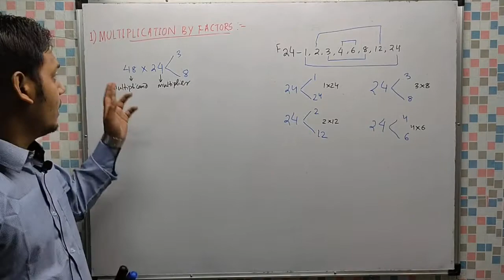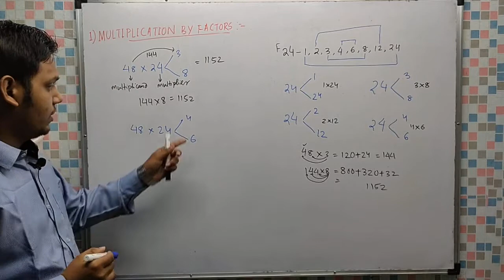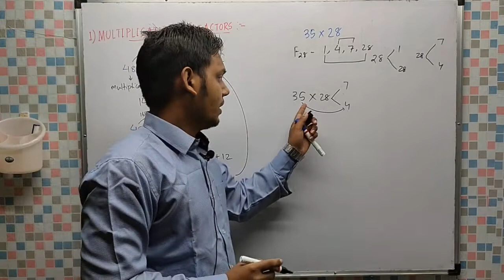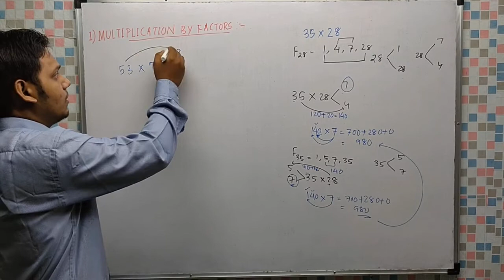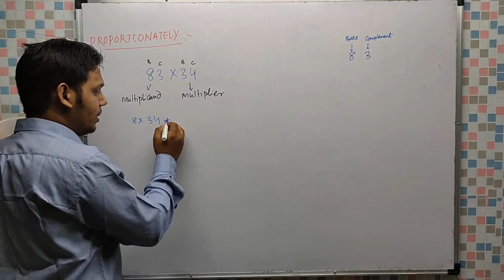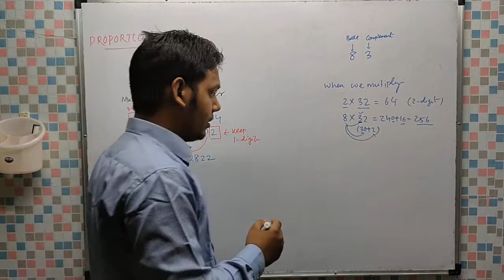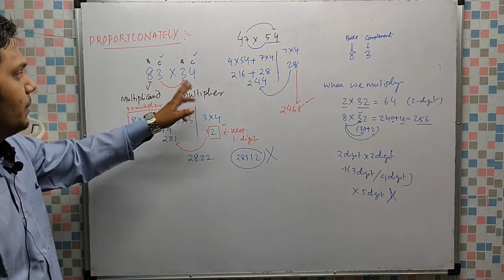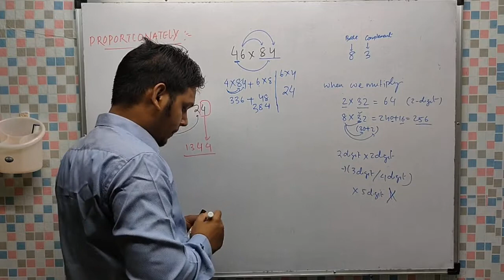VEDIC MATH- MULTIPLICATION BY FACTORS AND PROPORTIONATELY...CL VIII.. Shortcut trick multiplication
Learn this Multiplication to multiply numbers easily...Time efficient method...In short period of time...You can be able to solve numbers...
Mathematics
Vedic Math
Vedic Maths
Vaidic Ganit
Shortcut Trick
Time Efficient Method
Quick Calculation Trick
Maths
Math
Addition
Subtraction
Multiplication
Division
Squares
Square Root
Cube
Cube Root
All calculation Trick